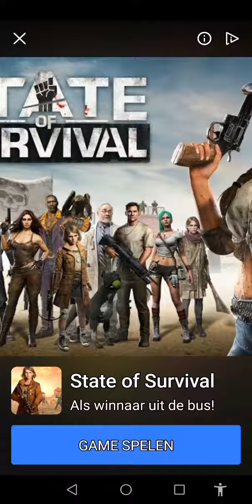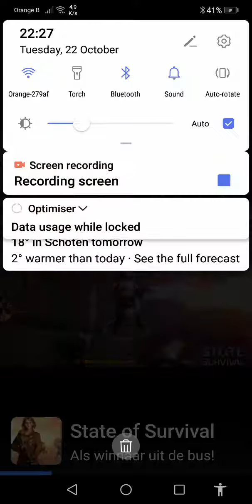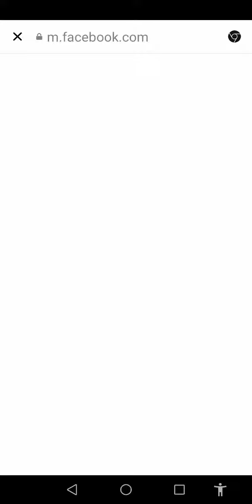Spinning and WINNING NOW LVL 225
LvL225 is update follow part 2